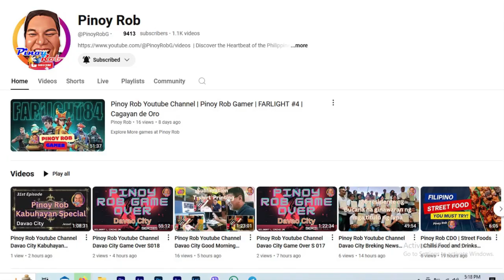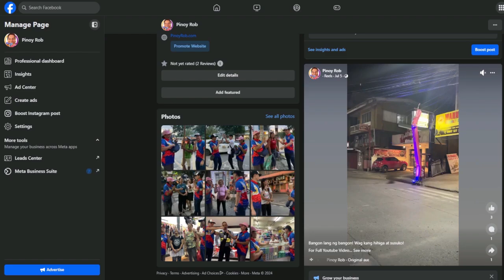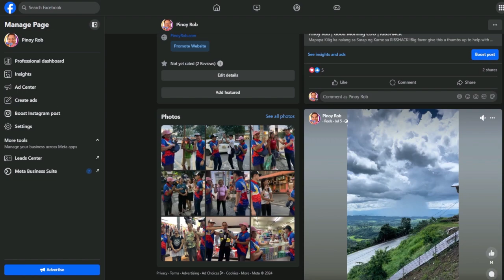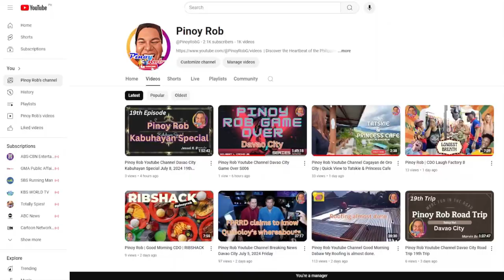Pinoy Rob Youtube Channel Davao City Breaking News September 24, 2024 Tuesday Tagalog